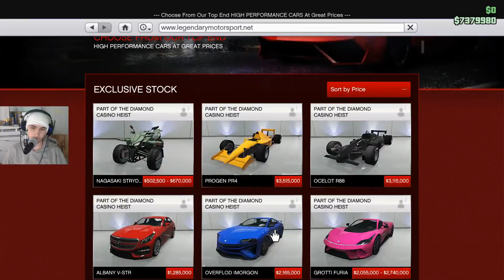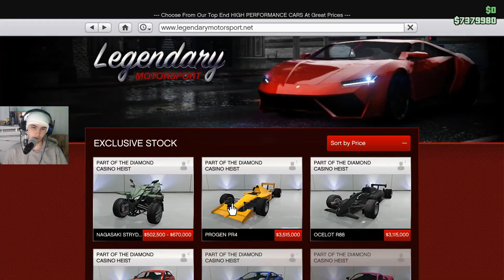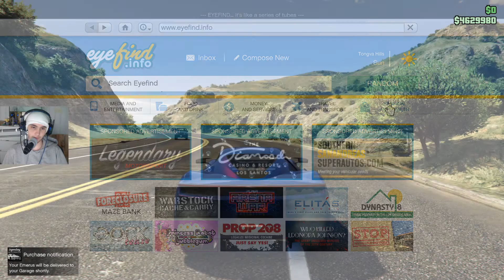GTA V de progen emerus pimpen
welkom op mijn kanaal slankie ik maak van alle soorten video.s ik doe mijn best om leuke content te maken ik heb geen vaste upload dagen ik upload wanneer ik kan uploaden dat er geen fouten komen als ik een upload schema heb misschien komt er ooit een upload schema vond je deze video leuk doe dan een blauw duimpje omhoog en abonneer op mijn kanaal